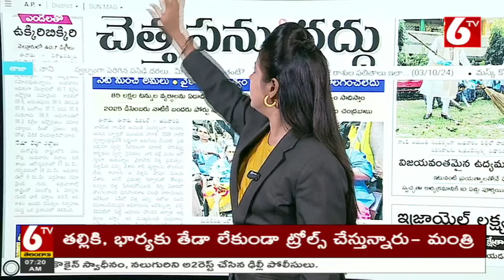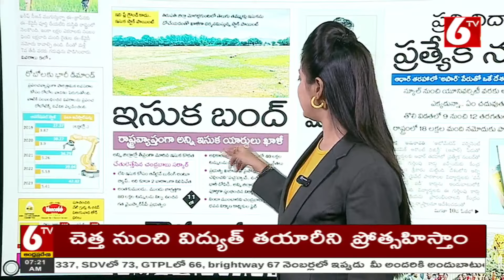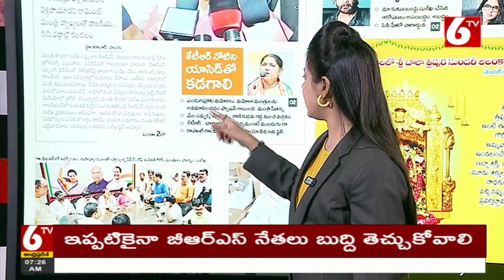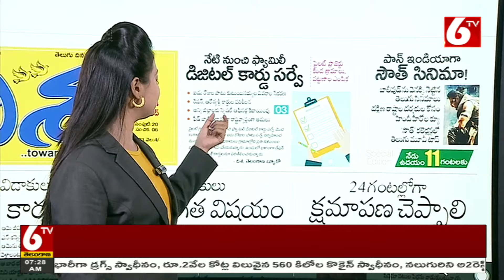Morning News || ఈరోజు ముఖ్యాంశాలు || Today News Paper || 03-10-2024 || Viral News || 6TV